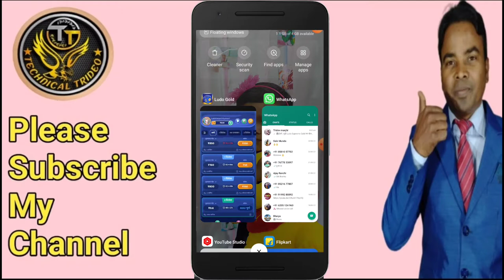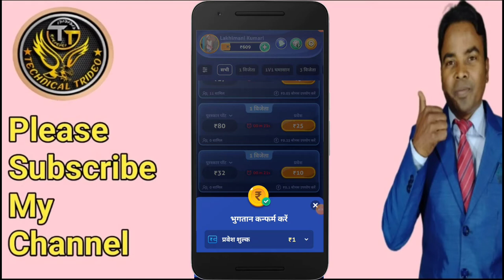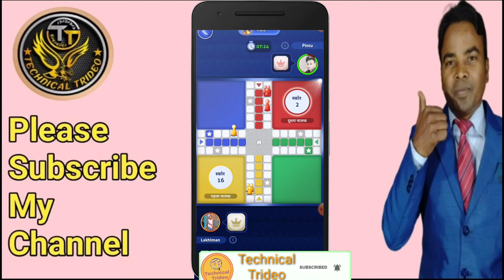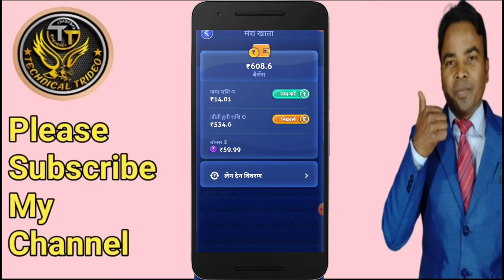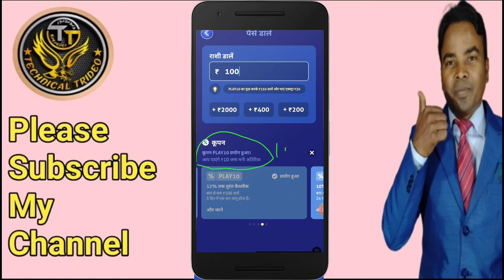लूडो गोल्ड मे बोनस ज्यादा कैसे पाये || ludo gold kaise khele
Hi.

नमस्कार दोस्तों
              धन्यावाद
                   please

Ludo game:-

 Cover topic:-

लूडो गोल्ड मे बोनस ज्यादा कैसे पाये

Ludo gold me bonus jyada kaise पाए

Ludo gold kaise khele

Ludo gold me jyada money kaise paye

Ludo gold

Technical trideo

trideo

Trideo manjhi

Ludo gold game khelne ka trika

How to get more money on ludo gold

How to get more money on ludo gold game

Ludo gold download kaise kaise karen

Ludo gold me bonus jyada kaise paye

Technology video
Technical
Technical video
Hindi tips and triks
Trideo manjhi
Tridev manjhi